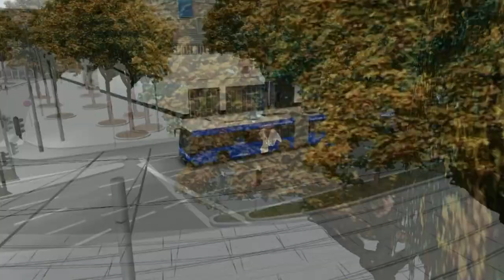Let's Play OMSI 2: Driving A Road Train Bus (Vanhool Doppelgelenkbus) on Vienna Route HD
Here is my latest "Let's Play" OMSI 2 Bus Simulator video and this time. I am driving a double articulated bus that looks a lot like a road train as its got three cars. So its quite an interesting bus to take around corners as you have to get it right or you will hit something! Luckily for me, I have the collisions turned off so that will not be much of a problem to deal with here. As per my other OMSI 2 Let's Plays. I use a Keyboard to drive the bus and the map is "Vienna" and both are available from Steam.

A BritishRail60062 Production.

If you enjoy my videos and content and would like to support my cause to making much better and fun to watch videos and also to help me fund new projects in the future that will come to my channel.